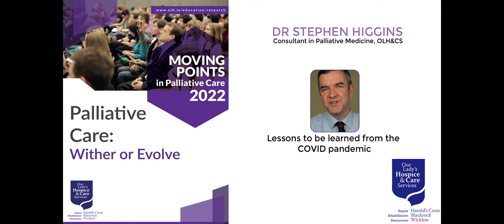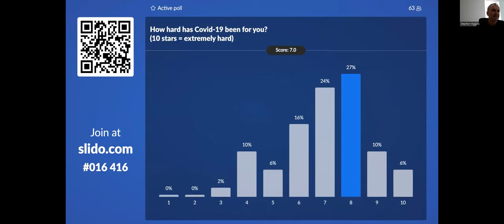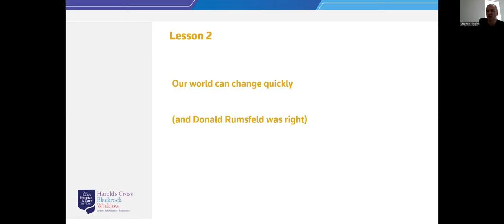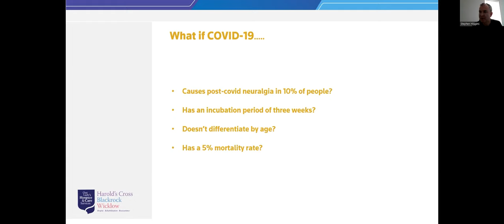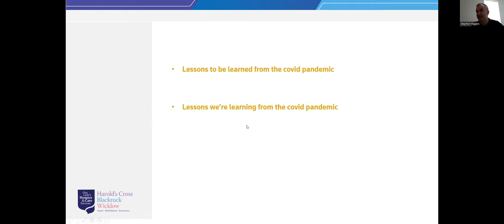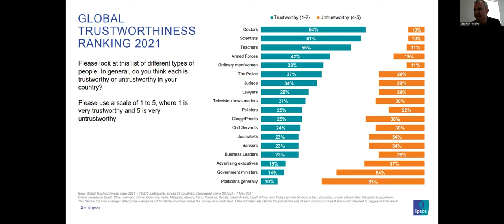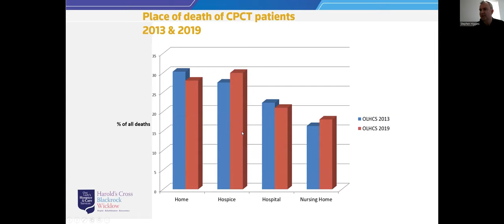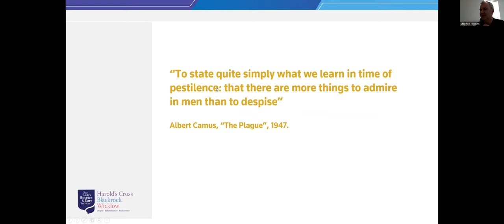Dr Stephen Higgins - Lessons to be learned from the COVID pandemic